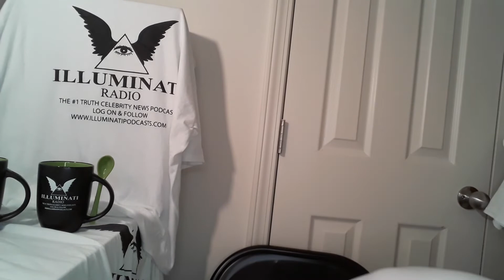QUENTIN LEE-BROADWAY-ACTOR DEAD